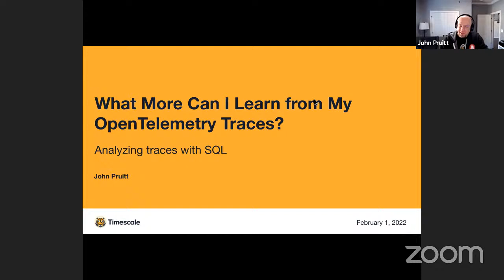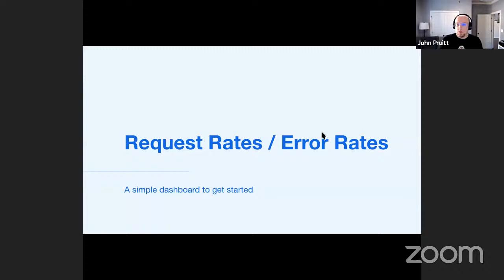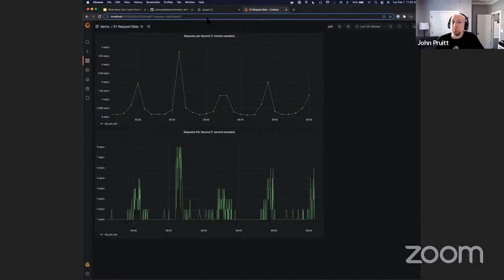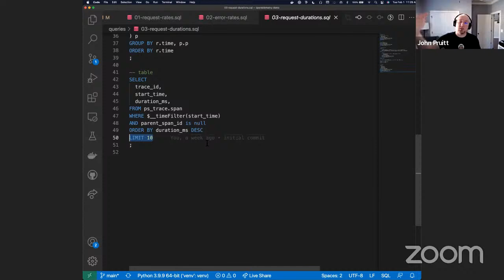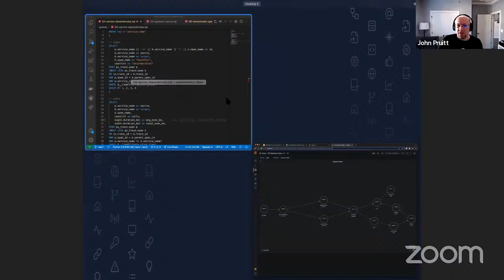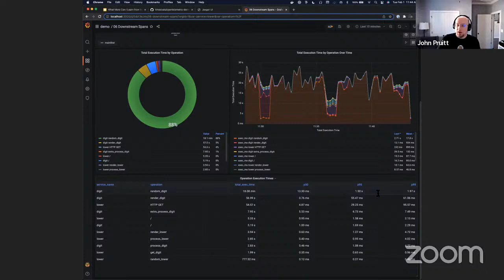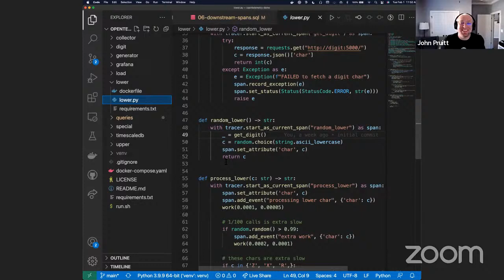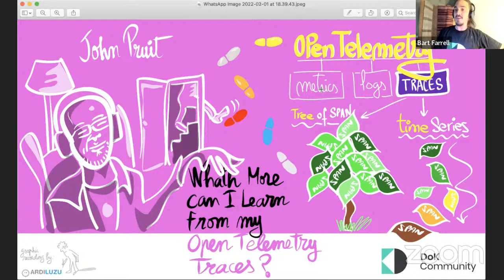What More Can I Learn From My OpenTelemetry Traces? - DoK Talks #115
With:
John Pruitt - Engineer, Timescale
Bart Farrell - Head of Community, Data on Kubernetes Community

Of the three observability data types supported by OpenTelemetry (metrics, logs, and traces) the latter is the one with most potential. Tracing gives users insights into how requests are processed by microservices in a modern, cloud-native architecture.

Jaeger and Grafana can visualize a single trace, showing how an individual request traversed your entire system. This helps for distributed debugging and analysis, but using traces only this way is limiting.

What if you stored tracing data in a SQL database? You could ask global questions about your system. You could find slow communication paths, where the error rate spiked since the last deployment, or where the request rate suddenly dropped. Thus, tracing can be used proactively to help you spot issues before your customers do.

This talk will show you how to do all the above by ingesting OpenTelemetry traces into a PostgreSQL/TimescaleDB database, and building custom dashboards using SQL to make the most out of your tracing data.

BIO

John Pruitt is a software engineer at Timescale. His work focuses on database/SQL development for the Promscale open-source observability tool, and currently on adding support for OpenTelemetry tracing. Prior to joining Timescale, John grew the DBA team at Shipt. Most of the balance of his career was spent building custom time-series applications in the energy industry and leading data warehousing efforts at regional banks.

KEY TAKE-AWAYS FROM THE TALK

- What is distributed tracing
- Why viewing individual traces is of limited value
- How SQL can be used to analyze and visualize traces
- What insights can be unlocked using SQL against traces

Weekly livestreams on DoK-related topics including demos, tutorials, visionary talks, panels, and more.